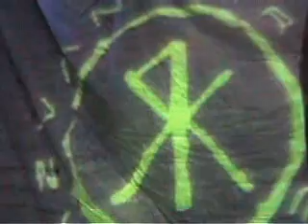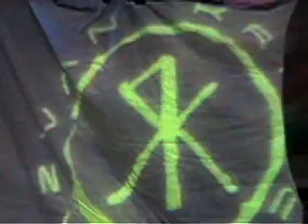Razvan Krivach-"Noise Aroma" Video Medley 2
Noise Aroma" by Razvan Krivach in Autograf...jam session...amateur video recording.Performers:Razvan Krivach(vox,guitars,synth),Sese(Synth,piano),Vava(drums),Petru Gavrila(guitar),Artax(visuals,grunt vox)...Part 2 (bad sound and image quality)